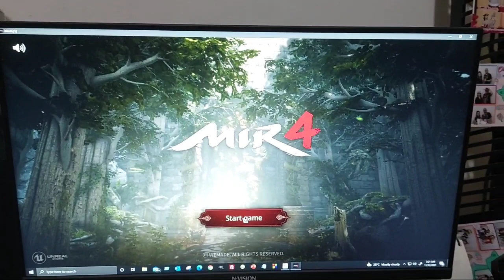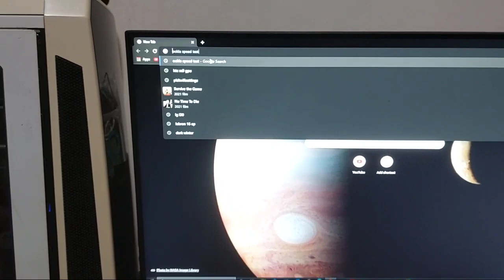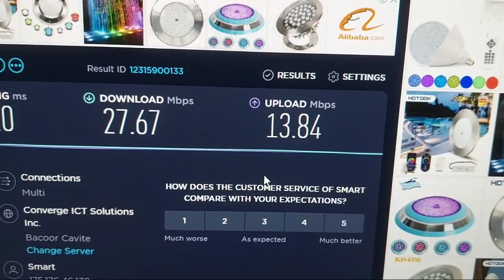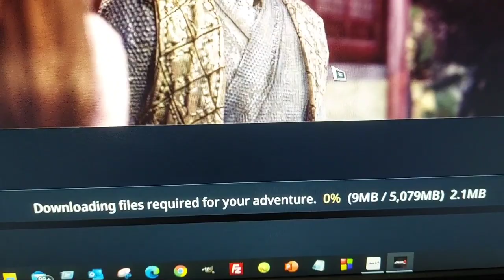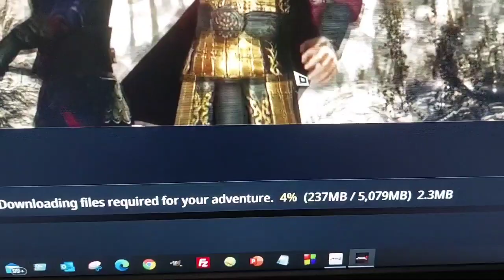PLDT home prepaid Wifi D2K-FT10 with Rocket sim | MiR4 download | Modem swap | Greenpacket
Hi guys, i recently replaced my PLDT home r051 with D2K modem because lately its having connection issues. On this video i will do speed test and download a crypto game called "MiR4" up and coming game a good alternative for axie infinity for those who can't afford to get one this is a free cryto game on google playstore or PC.